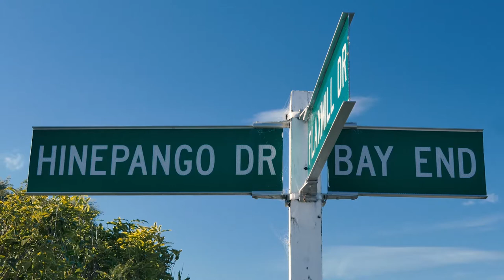Kurahaupo Part 4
Te Ahi Kā o Kurahaupo Hikoi Part 2 - Hinepango.

Hinepango Dr runs perpendicular to Flaxmill Drive at near the Diversion/Wairau River. The references a Rangitane Tupuna who has also had her name applied to the nearby wetland.